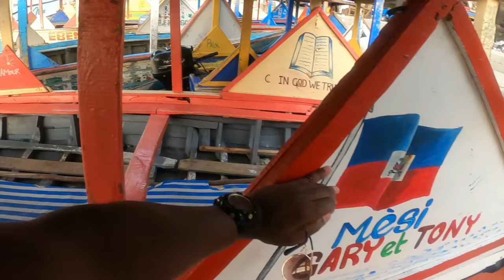The Haiti Media Won't Show You Part 3 - Amiga Island Labadee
Haiti They Don't Want You To See Part 3. In Haiti, I  to Labadee a port town to visit Amiga island a private on the northern coast of Cap-Haïtien Haiti.

Cap-Haïtien or Haitian Cape typically spelled Cape Haitien is a city on the northern coast of Haiti and is known as a major tourist destination for the local and Haitian diaspora